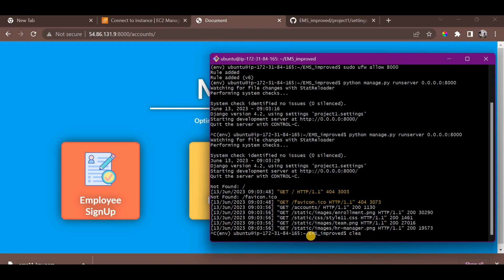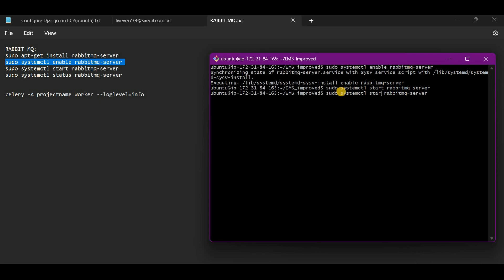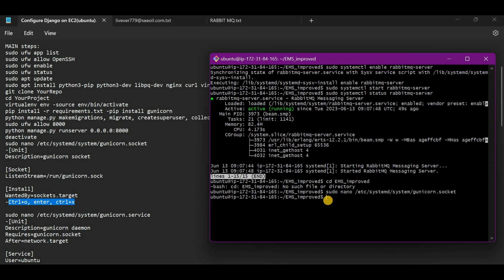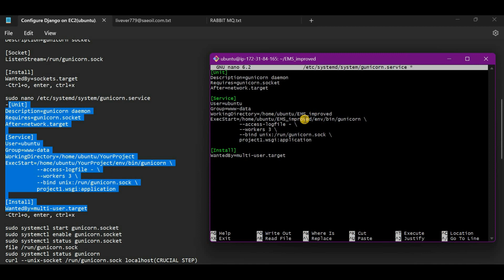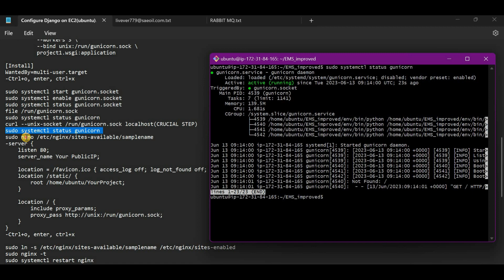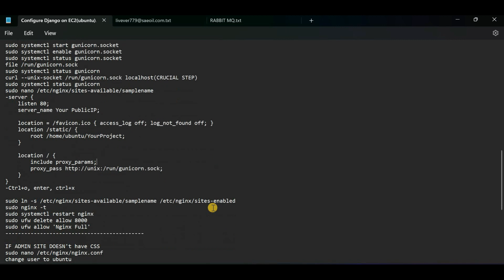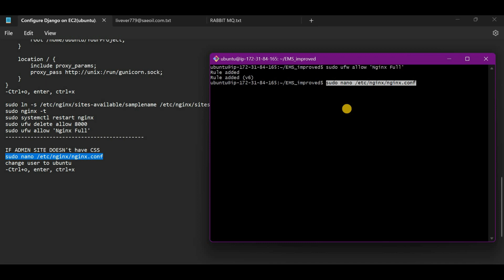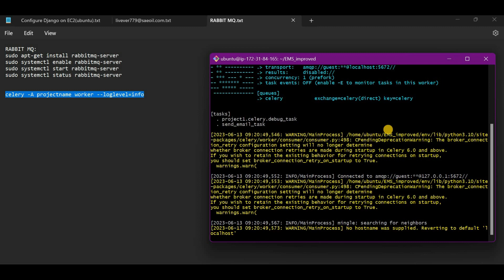Effortless Django Deployment on EC2 with Nginx, Gunicorn, RabbitMQ, and Celery (PART 2)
-In this  YouTube video, I'll be deploying a Django project on EC2 with a powerful combination of Nginx, Gunicorn, RabbitMQ, and Celery.

- I'll  guide you through the process step-by-step, helping you master the art of setting up a robust web application infrastructure.

-Discover how to leverage the scalability of EC2, the flexibility of Nginx, and the performance of Gunicorn to handle your Django projects effortlessly.
-And with the added magic of RabbitMQ and Celery, learn how to supercharge your application's task queue and unleash its full potential. Get ready to take your Django deployments to new heights! @CI30